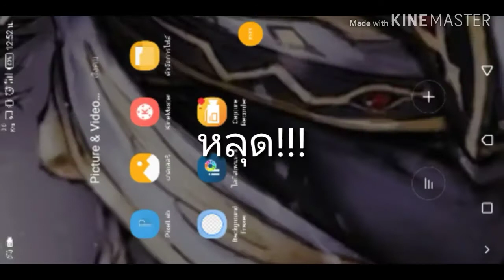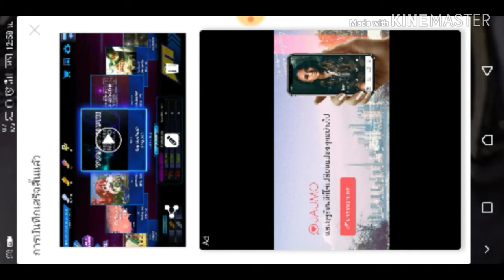[Pump it Up M] Let's Play #1 - มันไม่ให้ผมเล่นง่าาา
Game : Pump it Up M
EP แรกของการเล่นแบบ Let's Play จะเป็นการเล่นรวดเดียว 3-5 เพลง และการเปิดประเดิม Let's Play ครั้งแรกนี้ ก็ทำให้ผมหัวร้อน จะเป็นอย่างไร ไปรับชมกันเลยงับ
ถ้าชอบคลิปวิดีโอนี้ อย่าลืมกด Like, Subscribe, Share เพื่อเป็นกำลังใจในการทำคลิปต่อๆ ไปนะครับ
ถ้าหากมีอะไรสามารถ Comment ได้นะครับ แต่ขอว่าสุภาพด้วยนะครับ ขอบคุณงับ